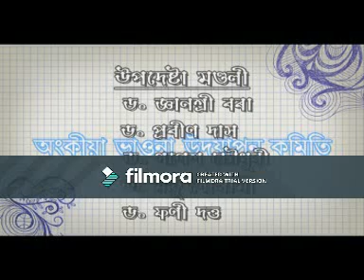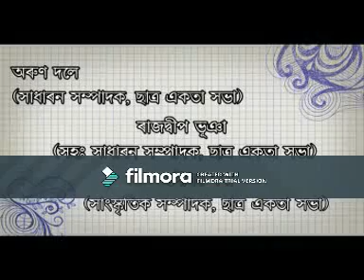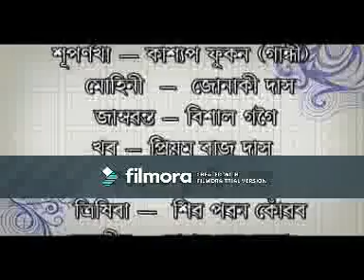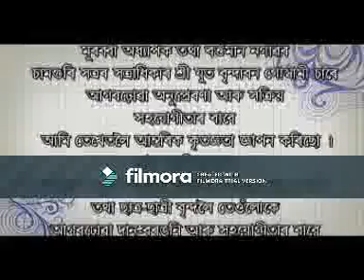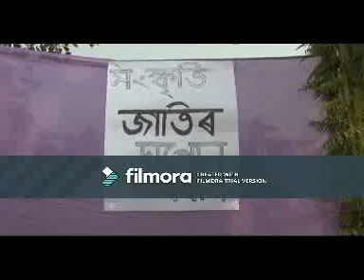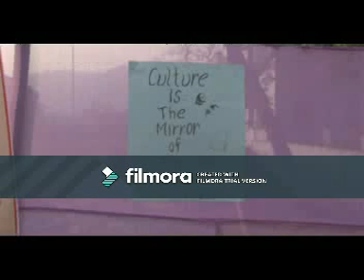SRIMONTA SANKAR DEV# ASSAMESE BHAWNA#ONKIYA NAT RAWAN BODH#ARYA VIDYAPEETH COLLEGE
MOHAPURUKH SRIMANTA SANKAR DEV OR AI "RAWAN BADH " NAT KHONI ARYA VIDYAPEETH COLLEGE OR SATRO SATRI KHOKOLE COLLEGE OR SIR BAIDEW KHOKOLOR KHOHOJUGITAT 2015 SONOR 14 FEB OT  ARYA VIDYAPEETH COLLEGE OR BOYS HOSTEL OT PODORKHON KORE